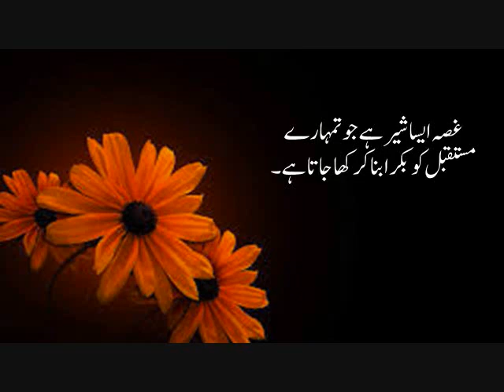Aqwal e Zareen Wasif Ali Wasif | Heart Touching Sayings | Wasif Ali Wasif Famous Lines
MORE MOTIVATIONAL VIDEOS:
YOU CAN ALSO CHECK OUR PLAYLIST HERE
OR
JOIN US ON: